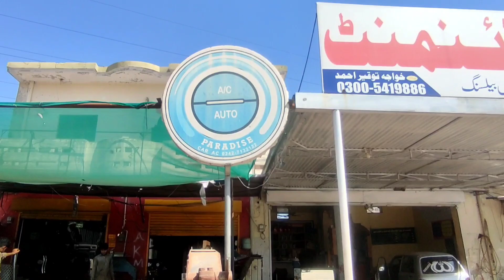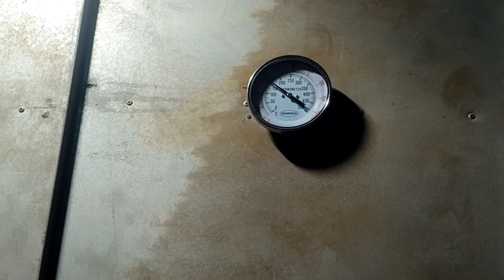My First Vlog: Installing a modified bumper on my Suzuki Jimny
My First Vlog ARB Bumper install on my Jimny sierra  jeep | modefied Suzuki jimny jeep By HH HUNTERS